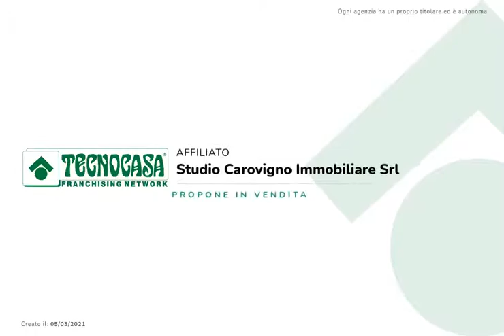BILOCALE - VIA SETTEMBRINI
Carovigno – Via Settembrini
In zona centralissima, parallela al corso principale, vicina a tutti i servizi tra i quali negozi, farmacie, bar e ristoranti, proponiamo in vendita due monolocali posti al piano terra, due ampi vani distinti con ingressi indipendenti.

Ambienti unici, caratterizzati dalla presenza dell’antica volta a stella, che ci dona una soluzione unica ed un'arte ricercata.

Questo tipo di copertura è tipica del Salento, tanto che spesso e volentieri la si identifica come volta leccese).

Il primo ambiente, di circa 65 metri quadri, presenta un ampio ingresso con pavimentazione in pietra antica (chianca nel gergo locale).

La parte finale dell’ambiente è invece caratterizzata da una pavimentazione in cotto antico, un mosaico che da colore e unicità.

Completa l’ambiente un antico camino in pietra.

Da un secondo accesso ci introduciamo in un altro ambiente unico, sempre caratterizzato dal particolare soffitto: presenti cinque piccole alcove, due di esse soppalcate.

Ritroviamo anche qui un antico camino.

Le due distinte unità immobiliari potrebbero essere unite per diventare un’unica unità abitativa.

Possibilità di acquistare separatamente le due abitazioni.

Presente condizionatore.

 Ideale come progetto di investimento, quest'abitazione potrebbe essere messa facilmente a reddito ed essere utilizzata come B&B o casa vacanze.

Una soluzione ideale per chi vuole investire nel nostro territorio e ritrovarsi con un pezzo unico nel suo genere.

Non vi resta che contattarci per fissare un appuntamento.